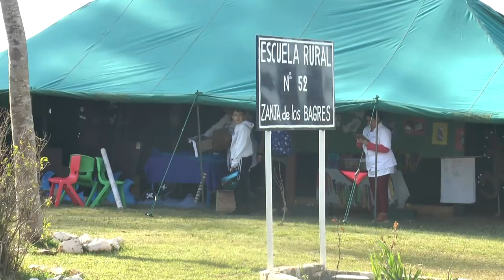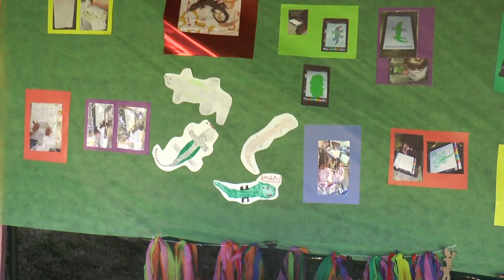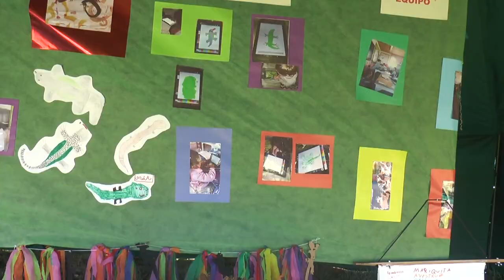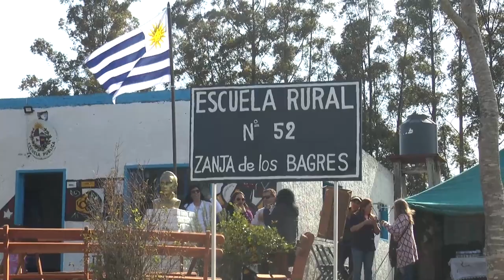Con Mundo Visión visitamos la Escuela 52 de Zanja de los Bagres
Se fectuó el lanzamiento de la feria del proyecto "La Ruralidad en Red".